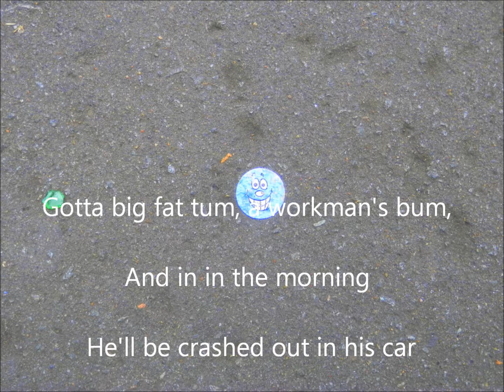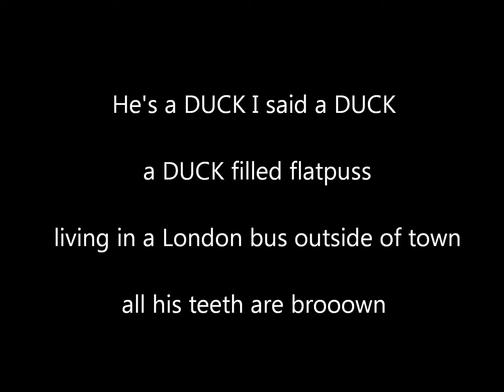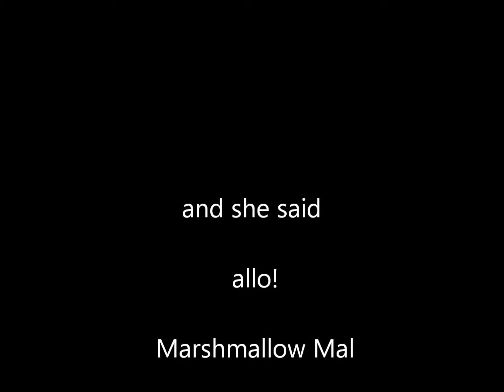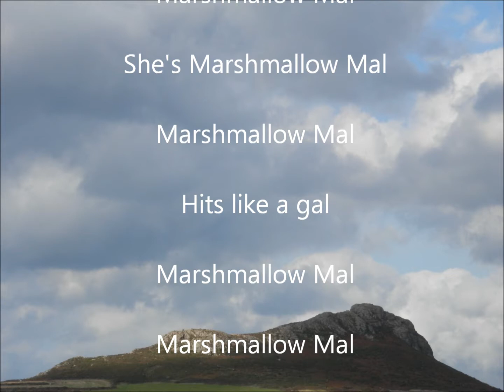Marshmallow Mal by Coracle Joe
A song taken off the "Eclectric" album. Marshmallow Mal. Every town has got one or five!! "Allo mate, wanna bargain?"